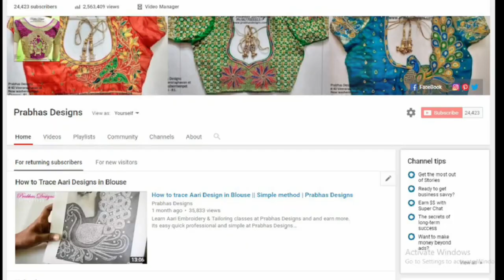Simple Aari Embroidery Blouse || Prabhas Designs || 667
Simple aari embroidery Blouse